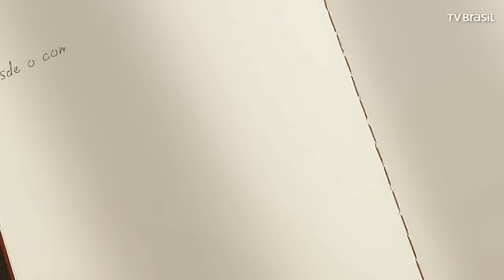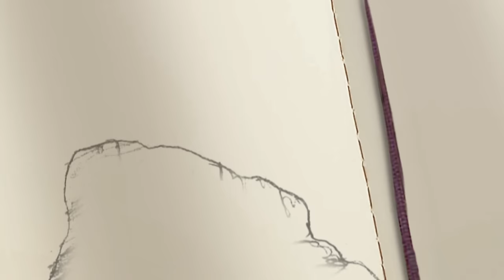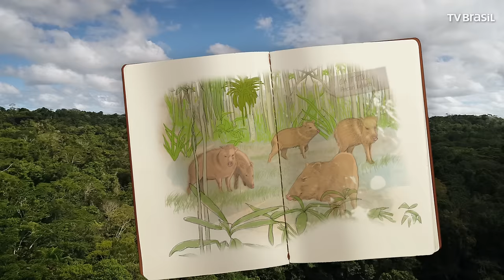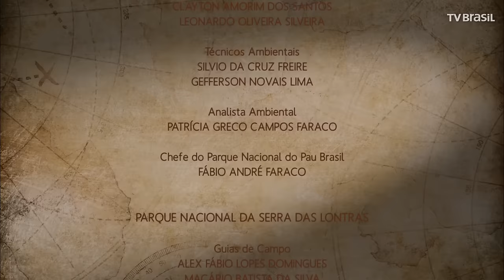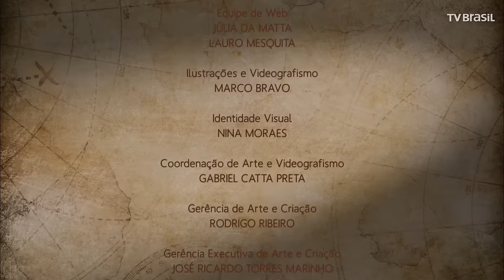Parques do Brasil - Unidades de conservação no sul da Bahia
O quarto episódio da série Parques do Brasil apresenta uma expedição através de três unidades de conservação no sul da Bahia.

No primeiro bloco, seguimos para Porto Seguro onde se localiza o Parque Nacional do Pau Brasil. O parque protege um dos últimos fragmentos da mata de tabuleiro baiana, uma das florestas mais biodiversas do planeta. Lá conhecemos a muçununga, um ambiente com diferentes espécies de bromélias e muitos pássaros como o cabeça-encarnada, o beija-flor-rabo-rubro-branco e o beija-flor-de-bochecha-azul. Neste parque revelamos também um dos últimos redutos de uma espécie que faz parte da história do país: o pau-brasil. No parque existe um pau-brasil com mais de mil anos de idade. No primeiro bloco conhecemos uma infinidade de aves como o garrinchão-pai-avô, o tangará-rajado, o pintadinho, o papa-formiga-pardo e a poderosa harpia; e também animais ariscos e ameaçados como a anta, a onça-parda, o gato-mourisco, o veado-mateiro e a onça-pintada.

No segundo bloco, subimos um serra repleta de belas cachoeiras e conhecemos o Parque Nacional da Serra das Lontras. Neste lugar pouco conhecido encontramos florestas com árvores singulares como a inhaíba, a copaíba e o araçá. Nesta serra vive um pássaro que só foi identificado em 1996: o acrobata. A Serra das Lontras é um complexo montanhoso onde nascem diversos rios e córregos. Acompanhando o rio Una, descemos até outro importante fragmento de floresta de tabuleiro: a Reserva Biológica de Una. Lá vivem animais raros como o mico-leão-de-cara-dourada, o sagüi-de-wied, o ouriço-preto, o guigó e o macaco-prego-do-peito-amarelo.

Todas essas unidades fazem parte da Costa do Descobrimento, declarada pela UNESCO como um Patrimônio Natural da Humanidade.